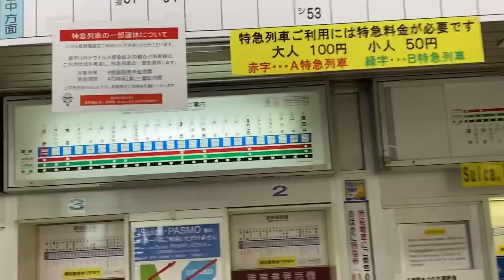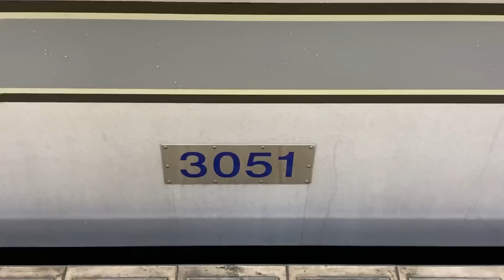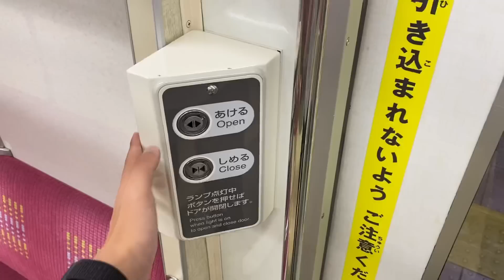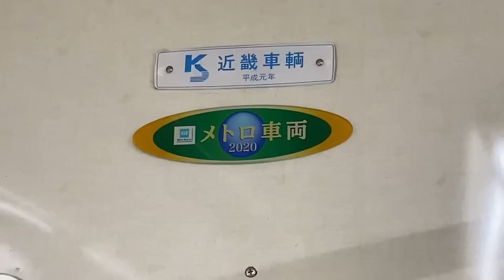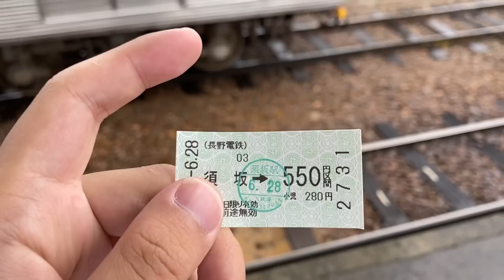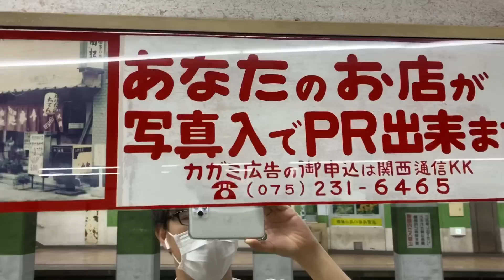【新車】引退したはずの日比谷線03系が…！？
2020年2月に惜しまれつつも引退した東京メトロ03系ですが、現在は日本各地の鉄道路線で第二の人生を送っています。
長野電鉄も03系を引き継いだ路線の一つです。
【Twitter】旅の様子をリアルタイムで更新！
ーーーーーーーーーーーーーーーー
〒150-0002